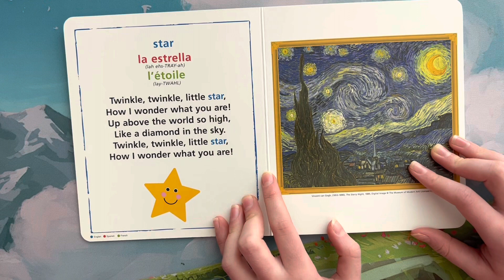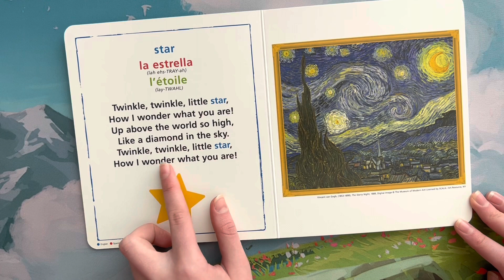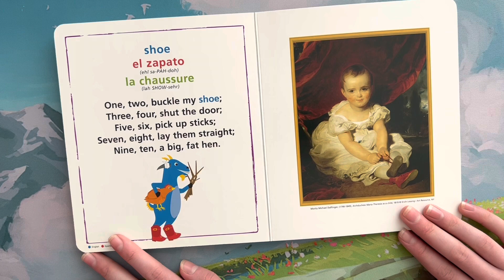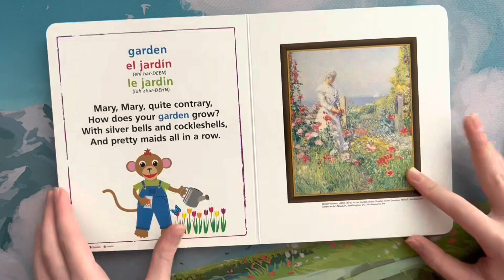baby einstein nursery rhymes!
Book published in 2016.